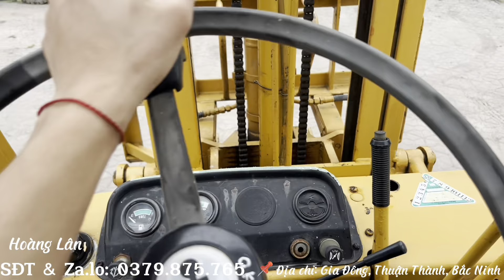Komatsu FD25-7 siêu đẹp siêu rẻ - SĐT & Zalo: 0379875765